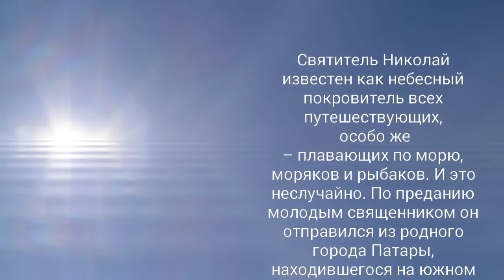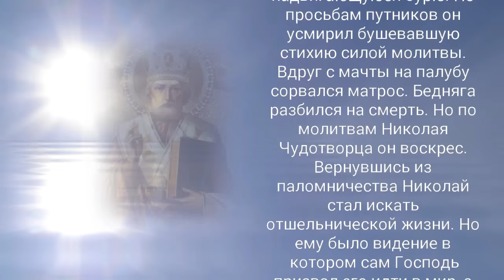Святитель Николай Чудотворец, архиепископ Мир Ликийских - 19 декабря!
Святитель Николай родился
около двухсот
семидесятого года в городе
Патары, на южном
побережье Малой Азии. Он
был единственным сыном
благочестивых родителей.
О Николае говорили, что
еще во младенчестве он
начал поститься,
отказываясь от молока
матери по средам и
пятницам. Заметив успехи
юноши в учебе, его рано
возвели в сан священника.
Николай много молился,
читал яркие проповеди. Но
особо его любили за
милость к беднякам и
помощь страждущим. По
преданию однажды
Николай узнал о том, что
некий человек, не имея
средств содержать троих
дочерей, от отчаяния решил
продать их. Он считал, что
так девушки хотя бы не
будут голодать. Святитель
ночью тайно бросил в окно
бедняку три мешочка с
золотом – на достойное
приданое девушкам.
Известна также история,
как корабль Николая
отправившегося в
паломничество в Святую
Землю, застигла буря. По
молитвам святителя
морские волны стихли. По
возвращении из
паломничества, Николая
избрали епископом города
Мира в области Ликия.
Сейчас этот город
называется Демрэ и
находится области Анталья
в Турции. Он мирно
скончался в триста сорок
пятом году.